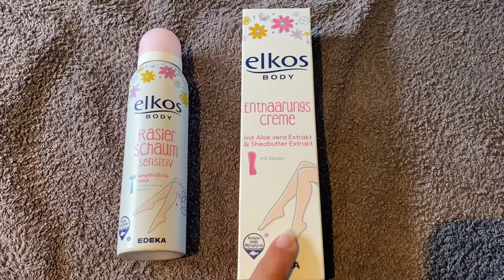Schaum oder Creme ?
Hautpflege
Eyelid Tape
Eyebrow Shaper
Beauty Cup - Rossmann - 6,99 €
Kinesio-Tape Rossmann: 4,99 €

Haarpflege
Curlcream:
Schaumfestiger:
Gel:
Taft Haarlack

ihr könnt euch über diese(n) Link(s) meine verwendeten Produkte und Tools ansehen und dann entscheiden, ob es euch gefällt. Solltet ihr euch etwas über diesen Link kaufen, unterstützt ihr mich und diesen Kanal, der Preis ändert sich dadurch nicht.